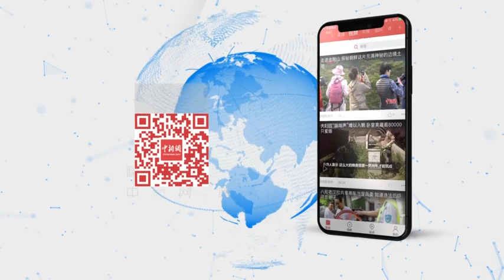中国民航局回应大兴机场游客比旅客多：未影响机场运营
中国民航局相关负责人12日就国庆假期北京大兴国际机场游客比旅客多的现象进行回应时表示，国庆假期大兴国际机场游客达47万人次，游客与旅客比是13:1，单日最高比例一度高达24:1，游客数量超出预期，但民航系统采取了相关的应对措施，游客并未影响机场保障旅客的高效出行。